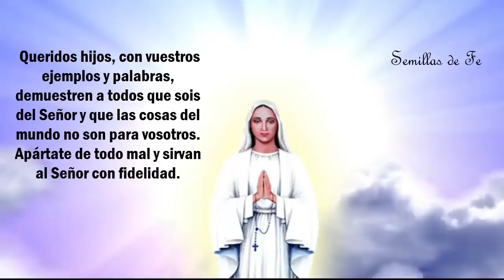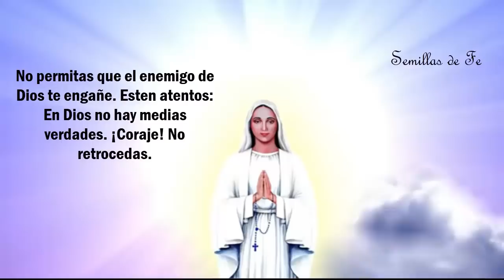✅AVISO✅ Mensaje de la Virgen María "No permitas que el enemigo de Dios te engañe" Esten atentos